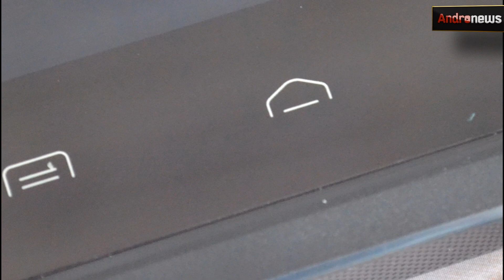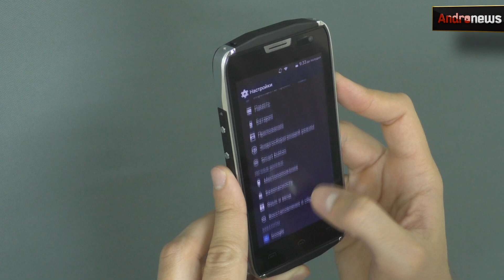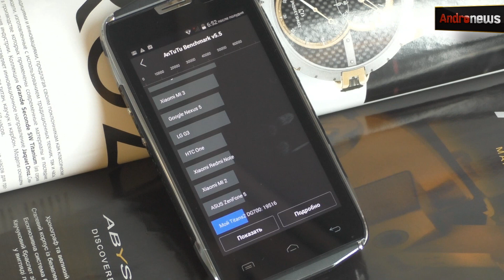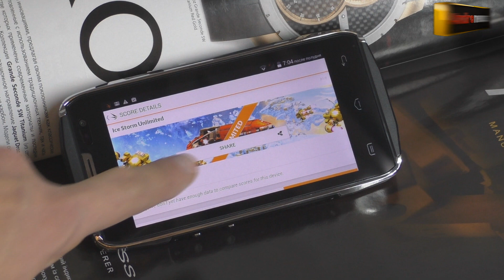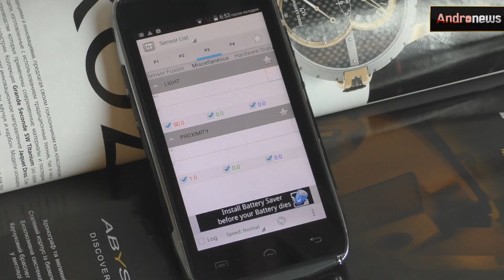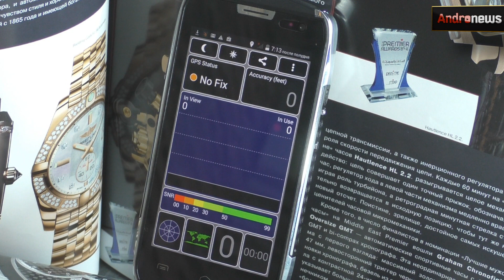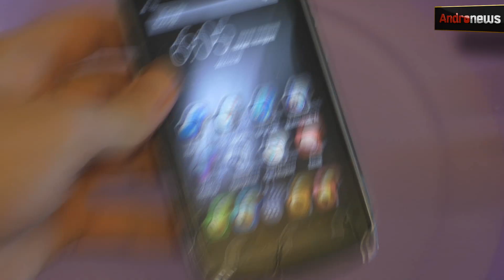Doogee DG700 Titans 2 обзор водостойкого смарта с премиум дизайном на Andro-News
Я надеюсь мы не заставили вас долго ждать обзор Doogee DG700 Titans 2, так как мы постарались получить данный девайс максимально быстро. Уже увидев первые фото мы поняли, что гаджет будет обладать премиум дизайном и прочитав характеристики на официальном сайте производителя стало известно, что корпус будет водостойким.
В обзоре Doogee DG700 Titans 2 мы постарались протестировать все функции, про которые заявлял производитель.
Самое страшное, что нам пришлось сделать, это делать тест на водонепроницаемость. Не сильно верилось, что за такие деньги можно получить не только стильный девайс, но и устойчивый к пыли и влаге.

О полных технических характеристиках, плюсах и минусах Doogee DG700 Titans 2, смотрите в обзоре!

В конце видео обзора присутствует вывод, в котором автор дает советы и извлекает плюсы и минусы из увиденного.

Обращаем ваше внимание!
Мы не извлекаем выгоды с показанных нами видео обзоров, какого-либо девайса и предоставляем только Правдивые технические характеристики и искреннее мнение о увиденном.